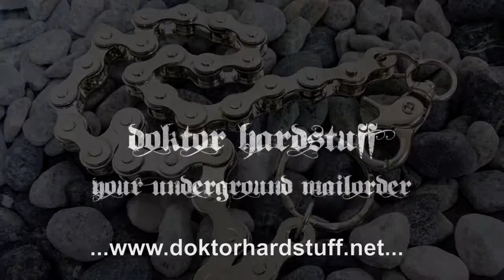Biker Geldbörsen Kette (Biker Wallet Chain) - doktorhardstuff.de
Diese robuste und widerstandsfähige Schlüsselkette aus nickel- und rostfreiem Metall kann vielseitig genutzt werden.
Den Karabiner-Haken, der an der Kette befestigt ist, kannst Du ganz leicht an einer Gürtelschlaufe einhaken und somit
z.B. Deinen am Sprengring befestigten Geldbeutel sicher am Körper tragen.
Die coole Gliederkette sieht aufgrund seines lässigen Looks auch als Hosen- oder Schlüsselkette sehr gut aus.

Qualitätsmerkmale:

- Nickel- und Rostfreies Metall
- Solider Karabinerhaken
- Robuster Schlüsselring
- Schwere Qualität
- Gliederkette in Form einer Motorradkette
- Gewichtsspanne: 160 Gramm - 750 Gramm / je nach  Länge
- Längenspanne: 20 cm - 111 cm
- Größe der Gliederketten : 1,5 cm in der Höhe, 2,3 cm in der Länge

This solid and durable key chain made of nickelfree and stainless metal can be used in many ways.
You can easily hook the chain to your belt loop with the attached carabiner hook and thus carry your
purse attached to the snap ring securely against your body can also be used as a Jeans Waist Key Chain.
The Wallet chain is made of steel and perfect for any purse or wallet,
or just to wear on your trousers as a skater accessory.
Ideally suitable for Truckers, Bikers, Skaters, Punks and for everyone who wants to add a highlight to his or her outfit.

Quality Features:

- Nickelfree and stainless
- Solid carabiner hook and keyring
- Heavy Quality
- Link chain in form of a motorcycle chain
- Weight range: 160 gram - 750 gram / depending on the length
- Length range: 20 cm - 111 cm
- Size of link chains: 1.5 cm in height, 2.3 cm in length